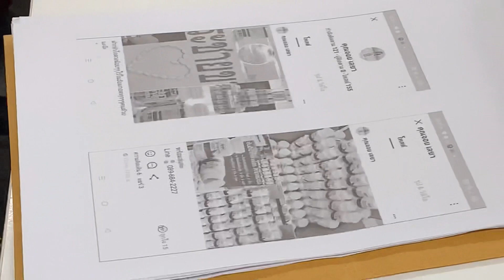แจ้งความ ปคบ.โดนโกงซื้อกระชายขาวและฟ้าทะลายโจร ยี่ห้อดังจากอดีตเลขาฯ ผู้บริหารแล้วไม่ได้สินค้ายอดฮิต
แห่ร้อง ปคบ.โดนโกงซื้อกระชายขาวและฟ้าทะลายโจร ยันฮี จากอดีตเลขาฯ ผู้บริหารแล้วไม่ได้สินค้ายอดฮิต

เมื่อเวลา 10.00 น. วันที่ 13 ส.ค. ที่ บก.ปคบ. ผู้เสียหายกว่า 10 คน เข้าร้องทุกข์กับพนักงานสอบสวนกองบังคับการปราบปรามการกระทำความผิดเกี่ยวกับการคุ้มครองผู้บริโภค หรือ บก.ปคบ. กรณีถูกอดีตเลขานุการผู้บริหาร โรงพยาบาลยันฮี (นางสาวปิยนุช เหลืองคำ) หลอกลวงขายฟ้าทะลายโจรอัดเม็ด และกระชายขาวอัดเม็ด แต่ไม่ได้รับสินค้าตามที่ตกลงซื้อขายกัน

น.ส.ธัญนิชา เกษมศิลป์ หนึ่งผู้เสียหาย เปิดเผยว่าตนเองเคยเป็นพนักงานอยู่ที่โรงพยาบาลยันฮี และรู้จักกับผู้ก่อเหตุ ซึ่งก็เป็นเลขานุการของผู้บริหารโรงพยาบาลยันฮีจริง ซึ่งต่อมาก็ได้เห็นว่าผู้ก่อเหตุได้มีการประกาศขายฟ้าทะลายโจรอัดเม็ดและกระชายขาวอัดเม็ดทางเฟซบุ๊กส่วนตัว โดยขายในราคาต่ำกว่าท้องตลาดถึงร้อยละ 45 เห็นว่ามีความน่าเชื่อถือ เนื่องจากมีความใกล้ชิดกับผู้บริหาร น่าจะหาสินค้ามาขายได้จริง จึงตัดสินใจสั่งซื้อโดยโอนเงินไปก่อน แต่ภายหลังกลับไม่ได้สินค้า เจ้าตัวพยายามบ่ายเบี่ยงและปิดเฟสบุ๊คไป และภายหลังก็ถูกปลดออกจากการเป็นพนักงานของโรงพยาบาลยันฮี ซึ่งจากการตรวจสอบพบว่าผู้เสียหายมีทั้งพนักงานปัจจุบันที่ยังทำงานอยู่ที่โรงพยาบาลยันฮี และบุคคลภายนอก รวมแล้วกว่า 30 คน มูลค่าความเสียหายนับล้านบาท

เบื้องต้นผู้เสียหายได้แจ้งความไว้กับตำรวจท้องที่แล้ว แต่วันนี้รวมตัวกันมาเพื่อเป็นผู้เสียหายร่วมในการดำเนินคดีกับผู้ก่อเหตุในข้อหาฉ้อโกงประชาชน ซึ่งทางพนักงานสอบสวนก็ได้รับเรื่องไว้เพื่อตรวจสอบพิจารณาว่าจะรับทำคดีหรือไม่ต่อไป

ด้านพนักงานสอบสวนได้แยกสอบปากคำผู้เสียหายกรณีเคยได้สินค้าจะเป็นความเสียหายทางแพ่ง  ส่วนใครยังไม่ได้รับสินค้าเลยจะดำเนินคดีอาญาต่อไป